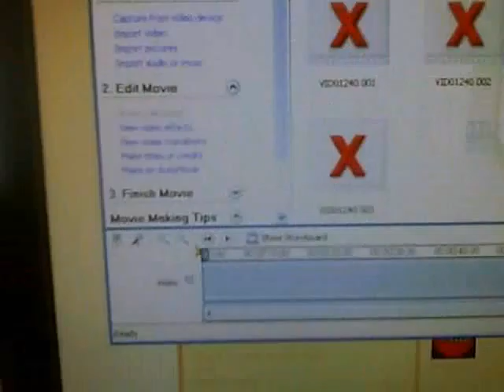How to use WMM and looking at Pugs PC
Just watch and find out...

Only Pug was harmed in the making of this film.